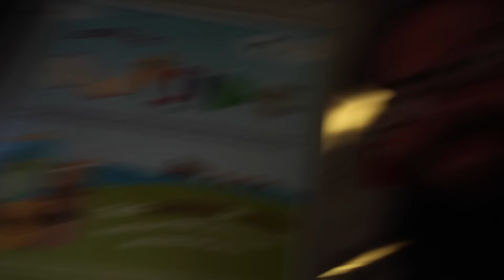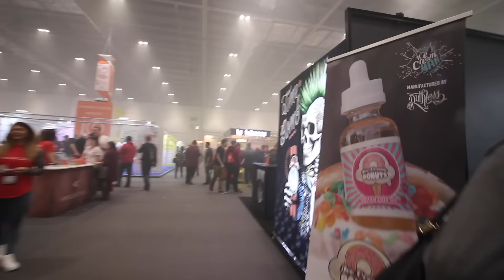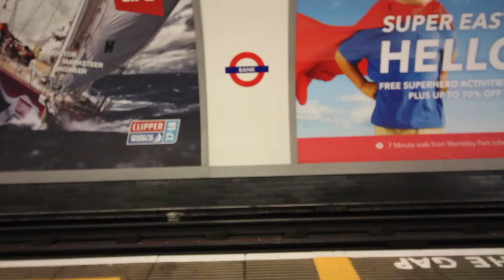John McMahon 185 Beer Review & Vapejam UK 2016!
THANKS TO ALL THE EXHIBITORS AT VAPEJAM UK 2016!